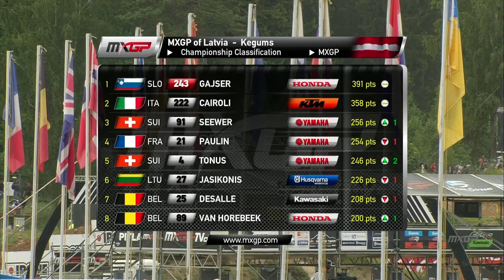Studio Show - MXGP of Germany 2019